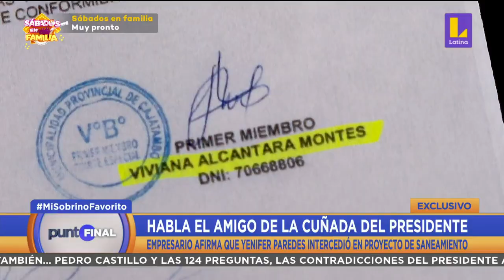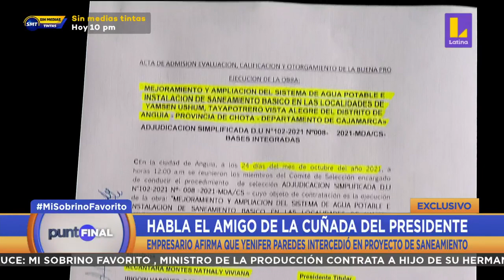🔵🟠PuntoFinal ¡EXCLUSIVO! Jhony Espino reveló que Yenifer Paredes trabajaba en su empresa